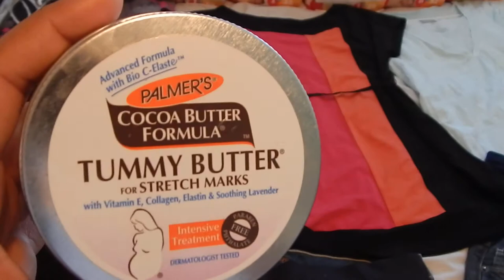maternity clothes and 1st baby buy